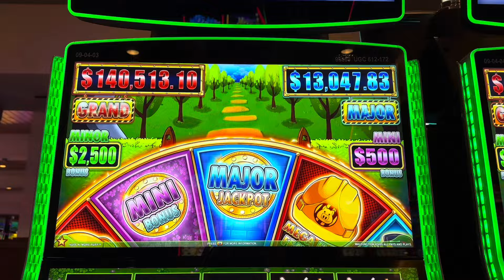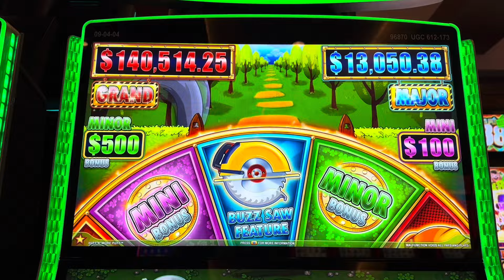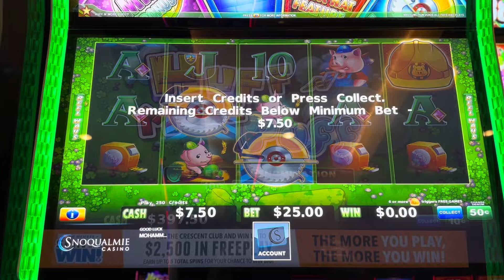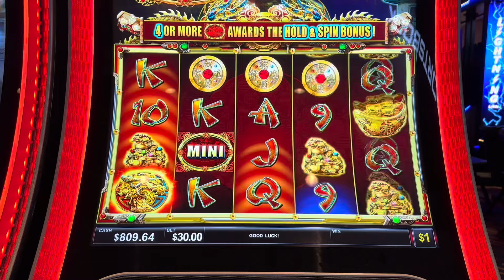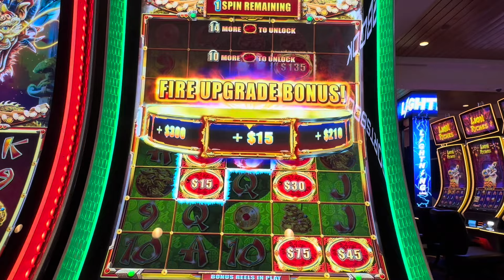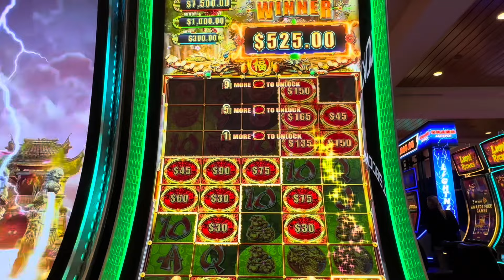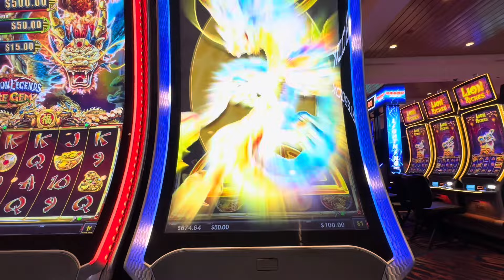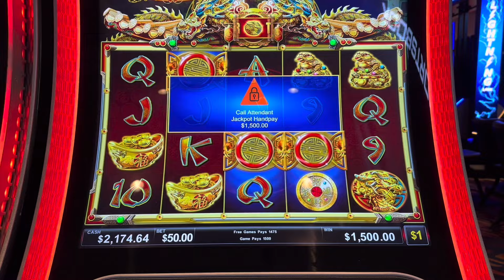High Limit Action & Jackpots On HNMP & Dragon Legends